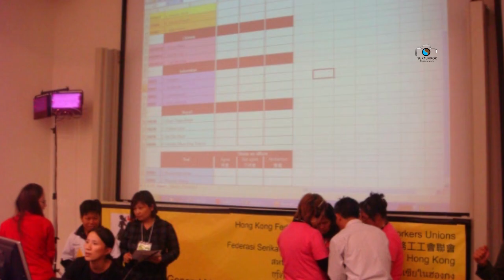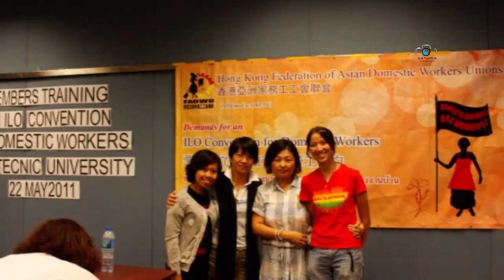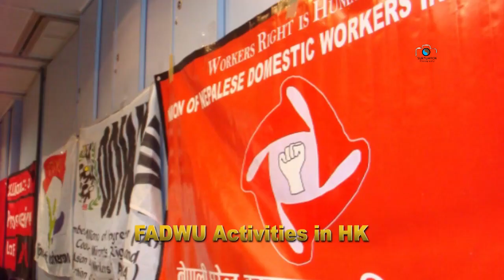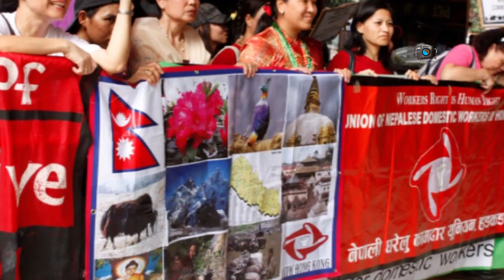FADWU Activities in HK/Tumrok Channel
HONG KONG FEDERATION OF ASIAN DOMESTIC WORKERS UNIONS (FADWU)
Union of Nepalese Domestic Worker's in HONG KONG.
FADWU Activities in HK
UNDW_Union_of_Domestic_Worker;s_in_Hongkong
Tumrok Channel.